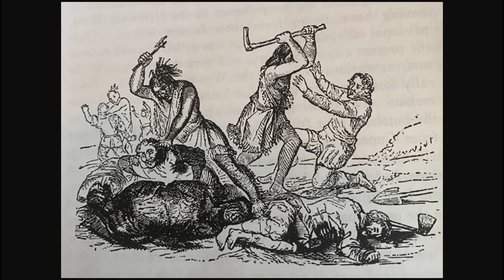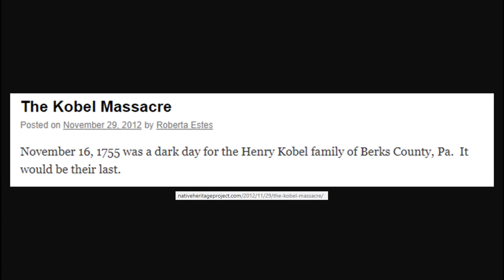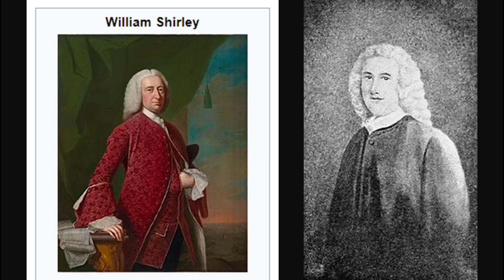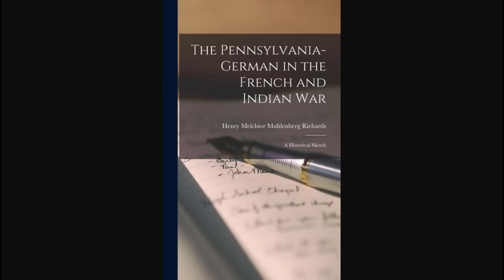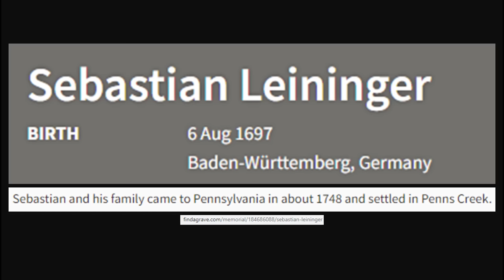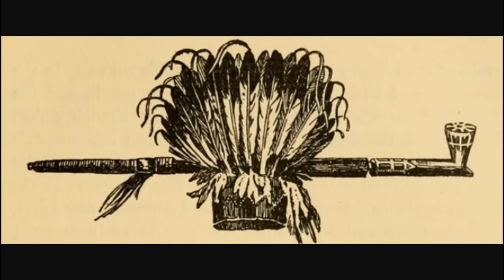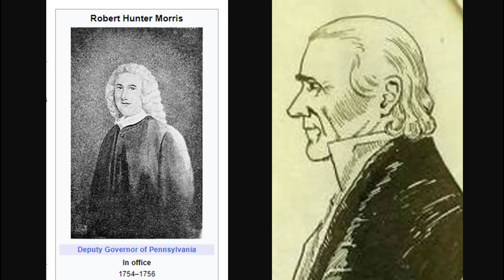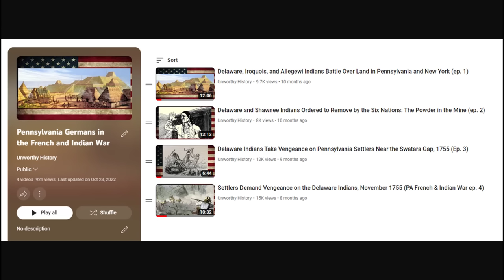Delaware Indians Capture Regina the German Girl, Hold Her Captive for Nine Years, 1755-64 (ep. 5)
In this episode we read from "The Pennsylvania-German in the French and Indian War," by Henry Melchior Muhlenberg Richards, about the attacks on the Pennsylvania Settlers by the Delaware Indians, or Lenape, in 1755.